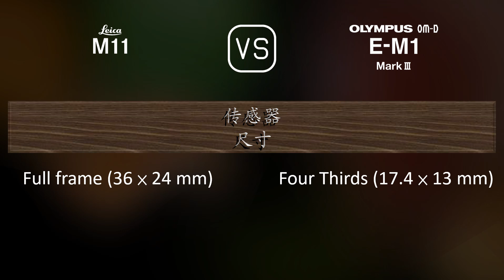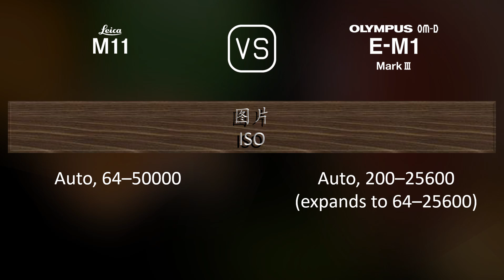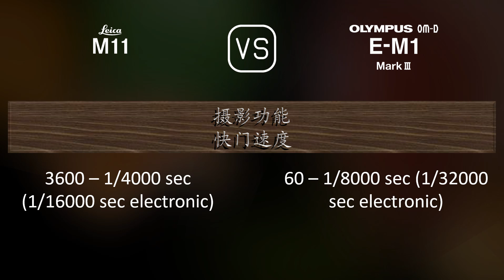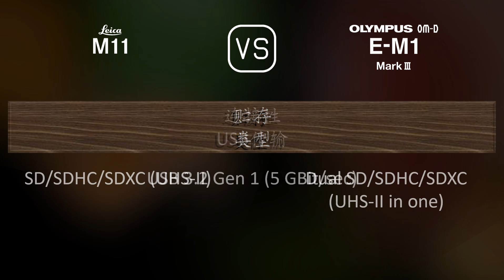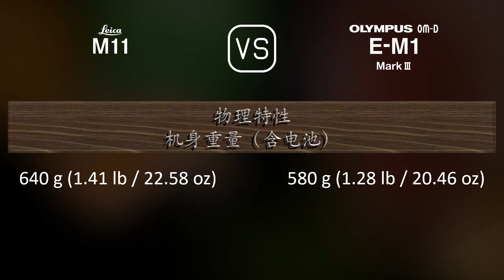Leica M11 与 Olympus OM-D E-M1 Mark III 的规格比较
本视频是 Leica M11 与 Olympus OM-D E-M1 Mark III 的功能概述和规格比较 (comparison of specifications)，希望对您有所启发。感谢您的支持。

00:25 推出
00:33 机身
00:40 传感器
01:01 图片
01:16 光学与对焦
01:41 屏幕
01:58 取景器
02:13 摄影功能
03:06 录像功能
03:20 贮存
03:24 连接性
03:49 物理特性
04:07 杂项